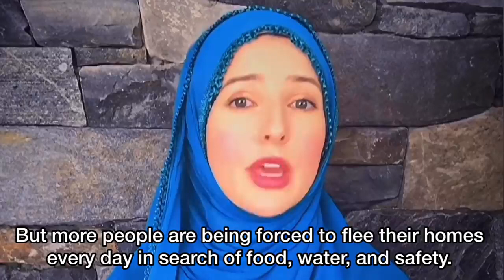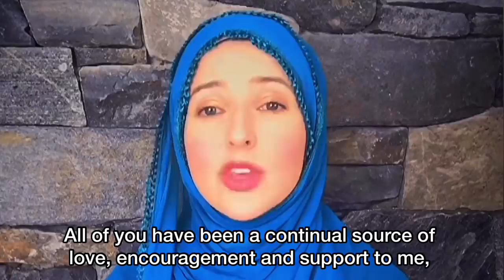JENNIFER GROUT QURAN RECITER runs Afghanistan Poverty Relief Campaign